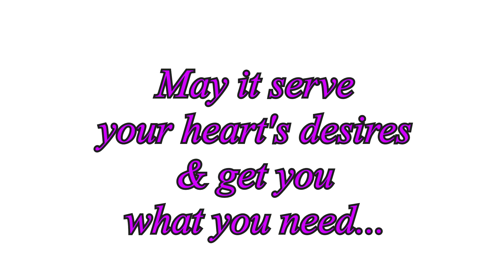SAGITTARIUS: LOOK AT RELATIONSHIPS & HEAL ADVERSITY FOR A SERENE SAFE HOME: 5 CARD DRAW 7/2023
This video is for SAGITTARIUS Sun, Moon, Rising & Venus signs for New Moon in CANCER  7/17/2023 - Full Moon in AQUARIUS 8/1/2023. These are general reads focused on what you "NEED" to cast for, intend, plant, embrace, build, attract, enhance. etc. this waxing moon cycle.

I am available for readings & spiritual counseling via Zoom (recordable),Facebook Messenger, or phone.

WORDS OF GRACE FROM A PROFESSIONAL WITCH BY MARK ANGELO LYONS:

Caroline Myss Archetype Cards:

Magickal Spellcards  by Lucy Cavendish:

The Mythic Tarot by Juliet Sharman-Burke: